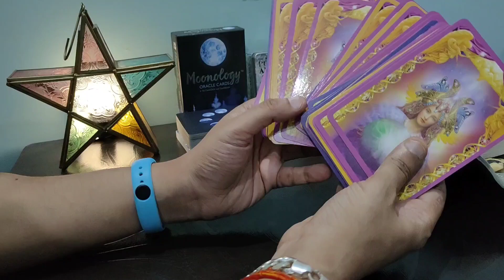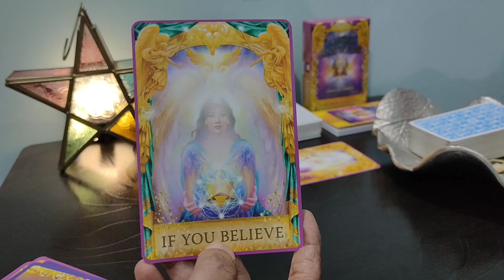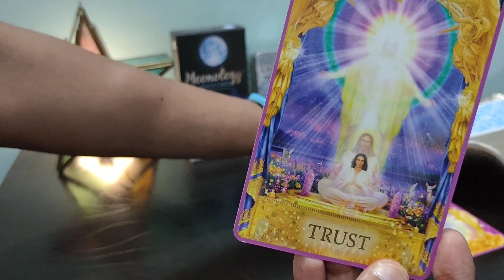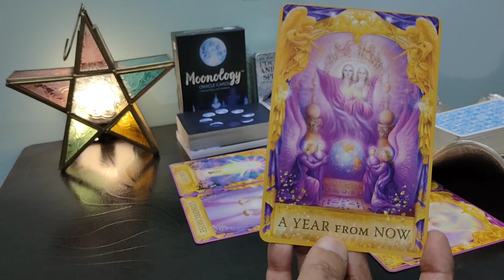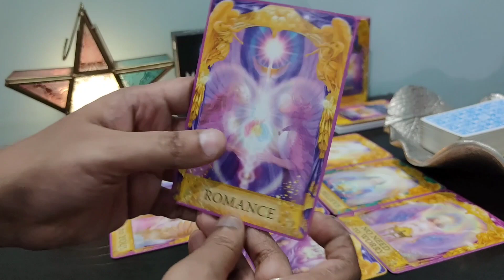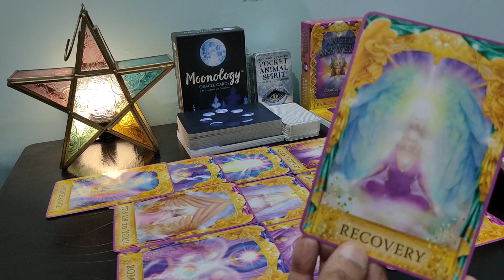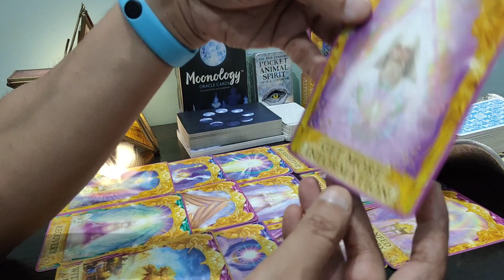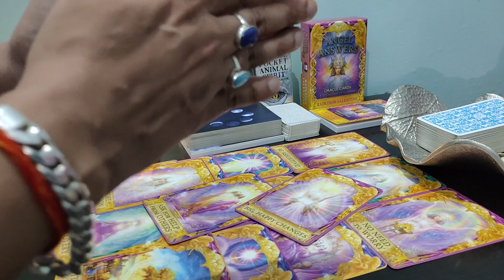🧚ANGEL'S MESSAGES💌 & GUIDENCE FOR SEPTEMBER 2023 | एंजल का संदेश आपके लिए | HINDI TAROT READING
hi everyone